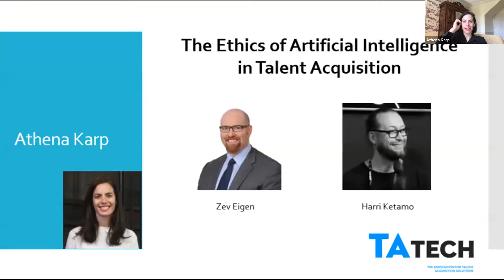The Ethics of Artificial Intelligence in Recruiting with Athena Karp, Zev Eigen and Harri Ketamo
The Ethics of Artificial Intelligence in Recruiting with Athena Karp, Zev Eigen and Harri Ketamo - Presented at TA Tech North America